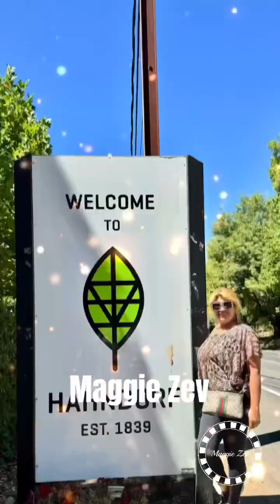4 May 2024